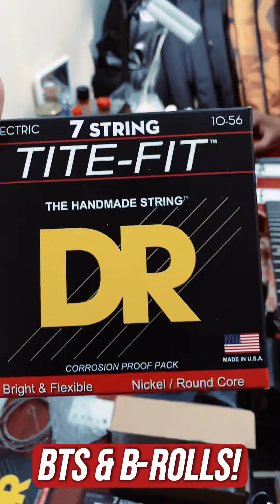Montances Underwound Pickups!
My official demo! I am a convert! Sobrang mismo! Pakinggan niyo na lang! @MontancesGuitarWiring

You can avail the Montances Underwound Pickups sa mismong FB Page nila or posibleng may stock din nito sa guitarpusher.com

Bonus footage, BTS and B-rolls towards the end!

Much love: Boss, Yupangco Music, GC Rockboard, MiGig Customized Gig Bags, Jolly Music, Jem S. Manuel of Minor 9, Lourd Hak, TAKAS, Ruben of ChaNorms Music, DR STRINGS and Guitar Pusher!